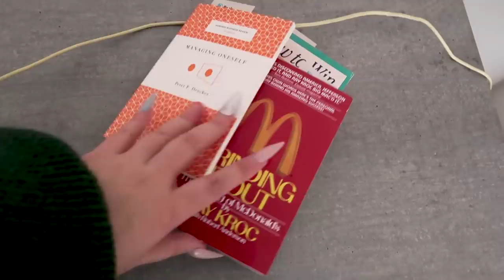HOME TOUR - moj solo život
Filmed with: Canon G7X Mark ll

PS: You are beautiful!